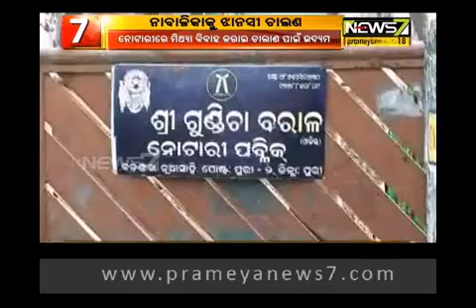ଅଳ୍ପକେ ବଞ୍ଚିଗଲେ ନାବାଳିକା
ଅଳ୍ପକେ ବଞ୍ଚିଗଲେ ନାବାଳିକା । ନଚେତ୍ ଏତେବେଳକୁ ବୋଧ ହୁଏ ଓଡ଼ିଶା ପାର୍ ହୋଇ ସାରନ୍ତେଣି । ଝାନ୍ସୀ ଚାଲାଣ ହେବାକୁ ଯାଉଥିବା ପୁରୀ ବ୍ରହ୍ମଗିରି ଅଞ୍ଚଳର ଜଣେ ନାବାଳିକାଙ୍କୁ ଠିକଣା ସମୟରେ ପଦକ୍ଷେପ ନେଇ ବଞ୍ଚାଇ ଦେଇଛି ନ୍ୟୁଜ୍ ସେଭେନ୍ । ପୁରୀ ସିଡବ୍ଲୁସି ଓ ପୋଲିସ୍ ନାବାଳିକାଙ୍କୁ ଉଦ୍ଧାର କରିଥିବା ବେଳେ ଘଟଣାସ୍ଥଳରୁ ଖସି ପଳାଇଥିବା ୩ ଦଲାଲଙ୍କୁ ମଧ୍ୟ ଧରିଛି ।